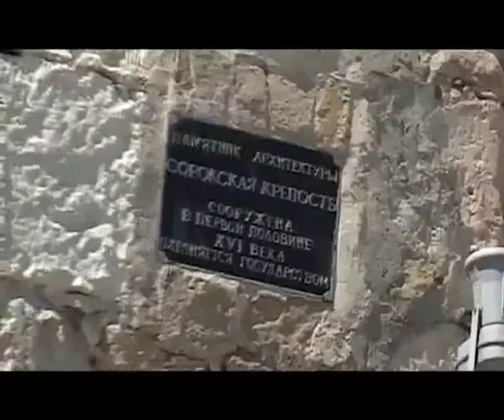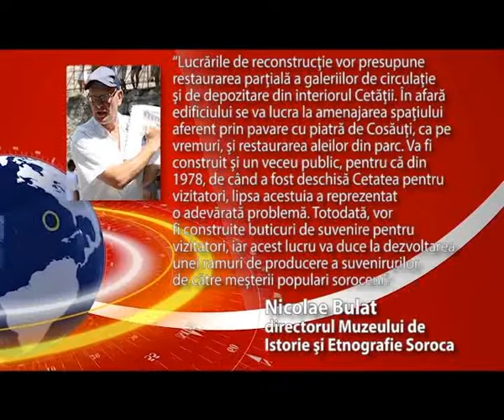Cetatea Sorocii a fost închisă pentru reconstrucţie